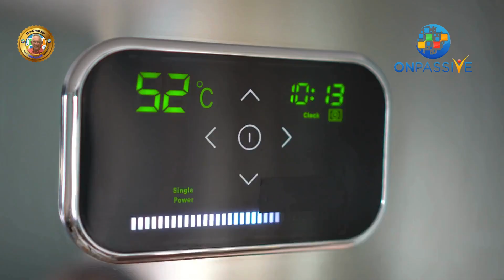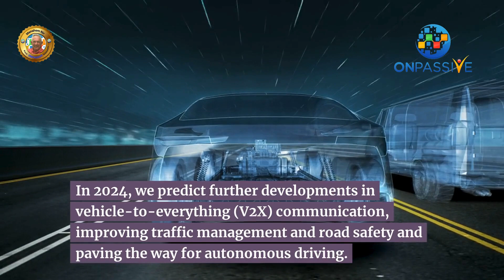Exploring 9 Key IoT Applications in 2024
🌐🔍 Dive into the Future with IoT! 🚀 From transforming healthcare to revolutionizing education, IoT is reshaping our world. Here are 9 key applications leading the way:

• Smart Cities: Efficient resource management for sustainable urban    living.

• Healthcare Innovation: Personalized care through wearable devices and remote monitoring.

• Industrial IoT (IIoT): Real-time monitoring and predictive maintenance for enhanced productivity.

• Precision Farming: Optimizing agriculture through drones and smart sensors.

• Smart Homes: Energy efficiency and improved security for modern living.

• Retail Optimization: Enhanced customer experience and streamlined operations.

• Autonomous Transportation: Advancements in V2X communication for safer roads.

• Energy Management: Sustainability efforts through smart grids and connected devices.

• Education Technology (EdTech): Interactive learning platforms for a more engaging educational experience.

Embrace the future with IoT and unlock endless possibilities! 💡💼

👉 What do you think about the future of technology in business? Join in and share your insights below! 👇